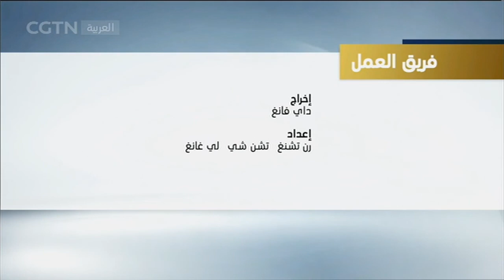الحوار على أرض العرب : الذكرى الـ5 الانطلاق " الحزام والطريق "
الحوار على أرض العرب 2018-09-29

برنامج حواري أسبوعي. يتطرق البرنامج لمواضيع متنوعة في السياسة والاقتصاد وقضايا اجتماعية وأخرى ثقافية. ويستضيف المحللين والباحثين المحليين لبحث الزوايا المختلفة للقضية على طاولة النقاش.